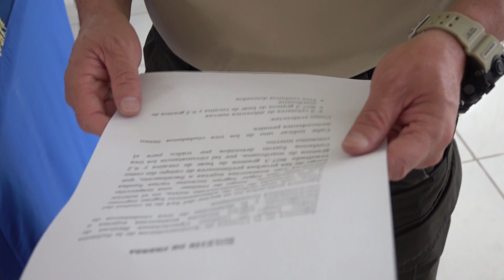ROBO A DOMICILIO EN ARCHIDONA - ALLY TV NAPO